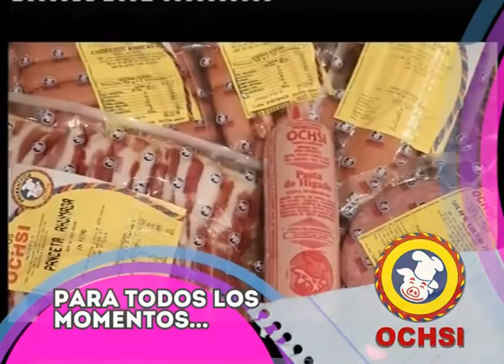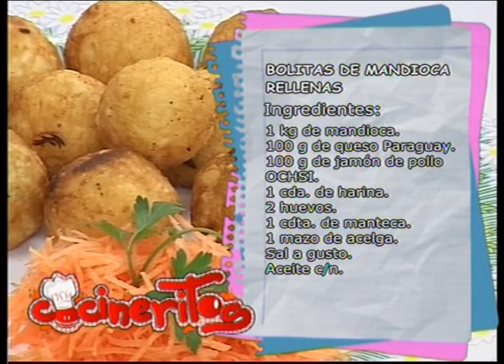COCINERITOS TV - BOLITAS DE MANDIOCA RELLENAS